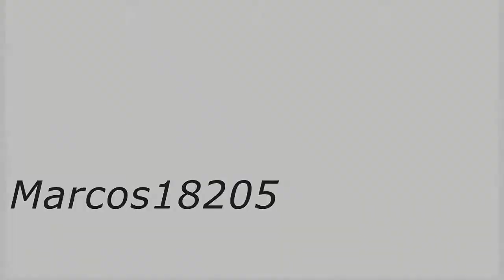Weekend Challenges (I Love Elevators)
Gamertag- Marcos18205